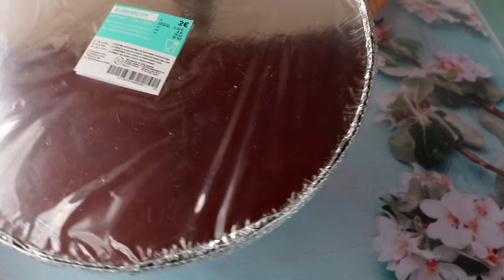COMPRITAS Y BARATURAS DE TEDI / compras /| Rosa cocinando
Hoy os traigo un video diferente de compras espero os guste ... un besito para todos.